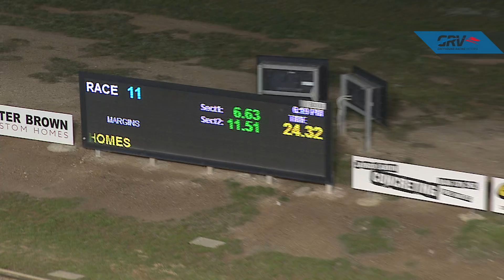BEN WED 19 MAY 21 R11